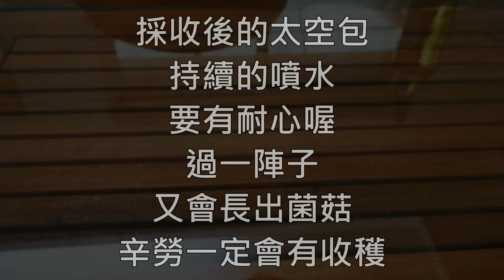【都市菜園】在家種香菇 沒有陽台也能種 兩步驟享受在家採菇樂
買太空包回家自己種，每天早晚噴噴水，再把太空包放在家裡陰涼的地方，等待菌菇長出來，簡單兩步驟，就可以在家享受採菇的樂趣。一個太空包至少可以採收4--5此菌菇，若有耐性的話，可以採收更多次喔！